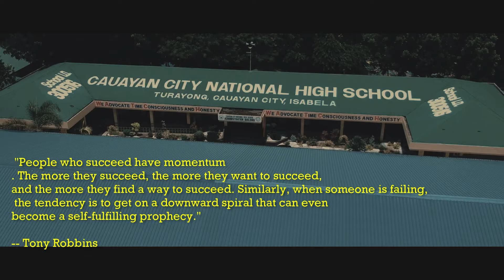sir candido send off party